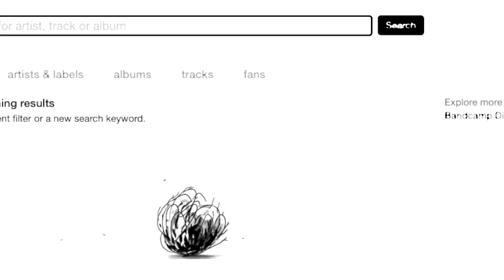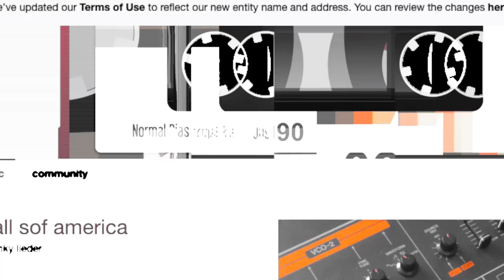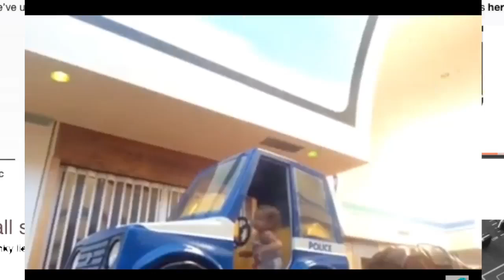end it in eden